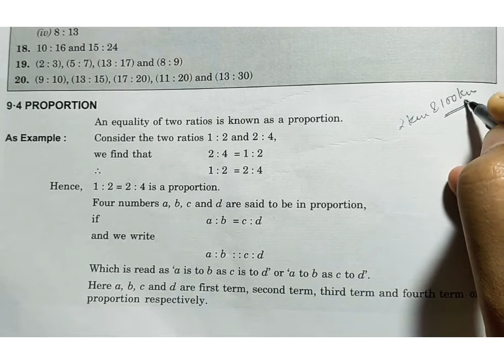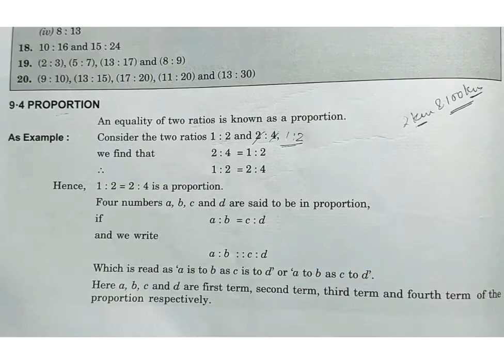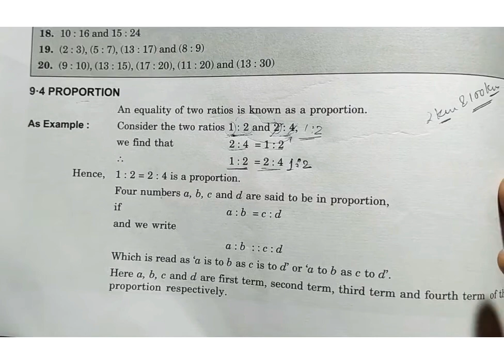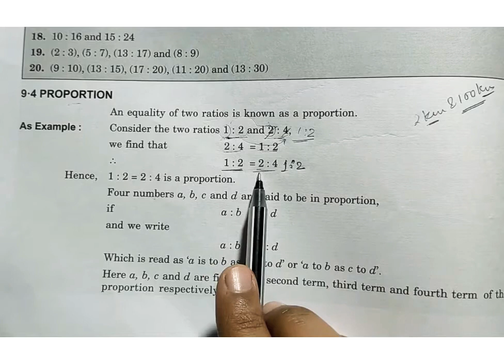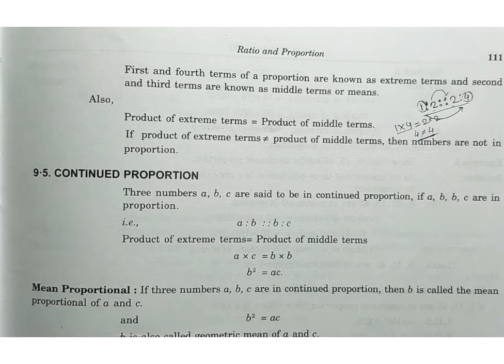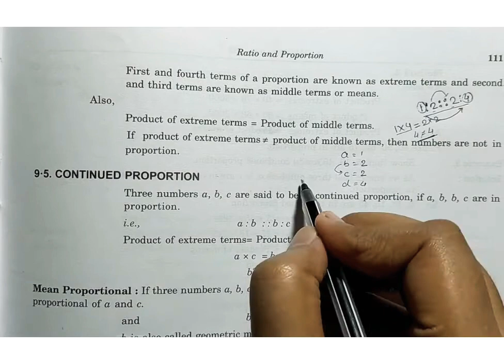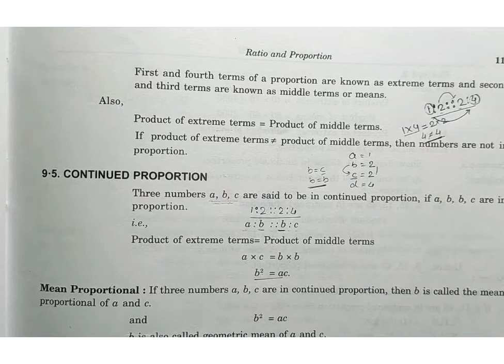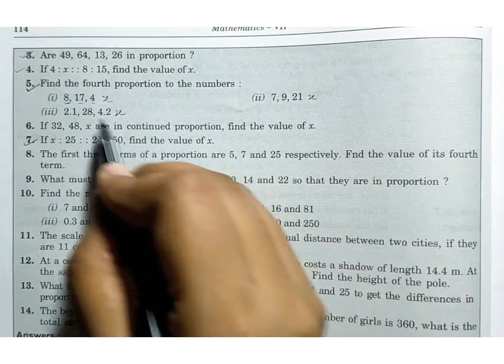Ratio and Proportion(topic-proportion, exercise 9.2)